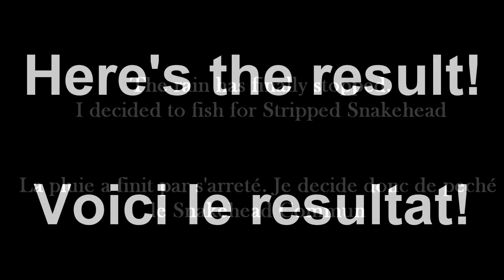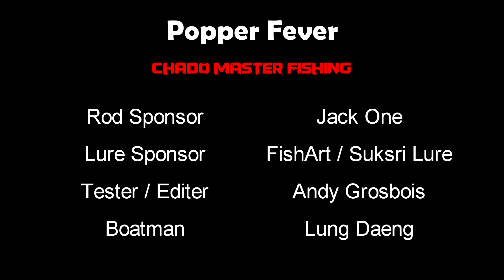Popper Fever - PART 2 / Hampala Barbs / Popper Fishing / FishArt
Here is the part 2 of my fishing popper testing trip! The first part covered my morning session while the afternnon part is covered in the part 2. More hampala barbs landed and also a very nice size Stripped Snakehead.

Voici la deuxième partie de ma session test du popper dynamite. Cette partie couvre l'après midi de ma journée peche au lac de Mae Ngad (Nord de la Thailande). Encore de jolie Hampala barbs et de nombreuses attaques de surface spectaculaire!